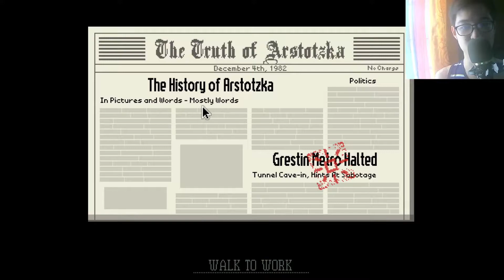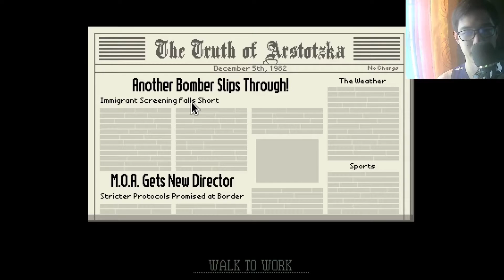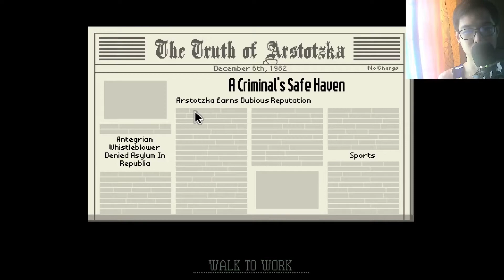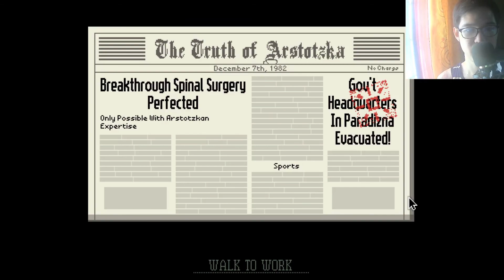MOST WANTED | Papers, Please #5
► Just Comment the game that you want me to play next :)